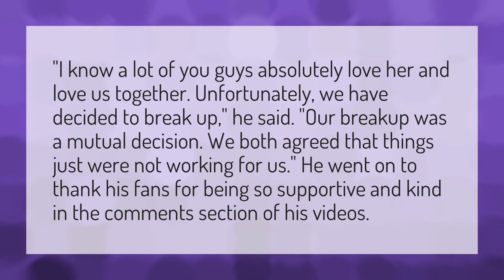Is unspeakable still with Kayco?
Unspeakable 2.0 • Is unspeakable still with Kayco?